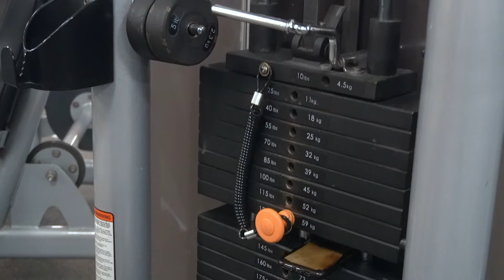Leg Day at Pure Gym with LSJ TV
Hello, my fitness journey is still happening I have not given up, NEVER will I ever give up! Best decision I ever made!

Liam's Social Media-
Instagram's: lsj_fitness & mediabylsj